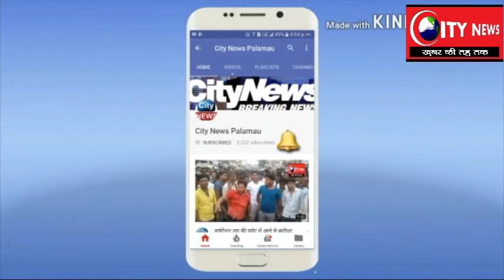हर्षोउल्लास के साथ रंका प्रखंड में मना ईद